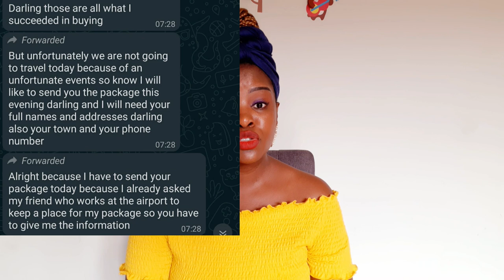DEAR BLACK WOMEN NEVER DATE THESE TYPES OF WHITE MEN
Dear black women never date these types of white men.In this video iam going to be' sharing with you the types of white men black women should never date. On of the biggest challenge in finding love is trusting,loving and giving your time to wrong people that eventually hurt us and thats why in this video i will help avercome this challenge by guiding you on which types of white men you should avoid so that you give your heart to the right person who will love you forever.Plse like,share,comment and subscribe to this channel if you havent.